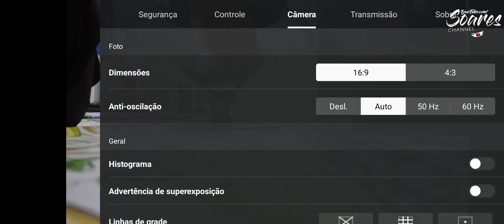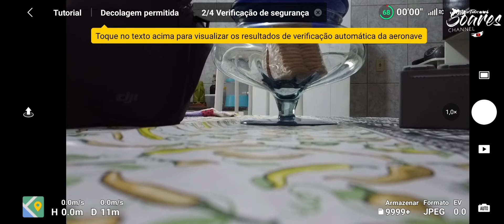CALIBRAÇÃO DA CÂMERA DO DRONE, DJI MINI 2.📷📸